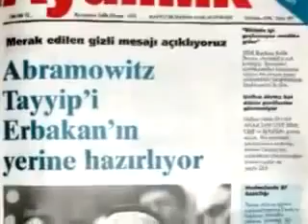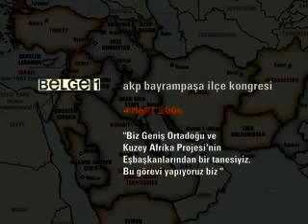Tayip Erdoğan, BOP Eş Başkanlığı İnkarı ve İspatı